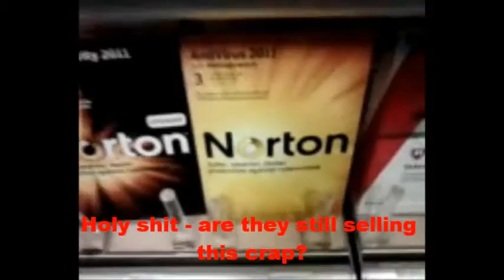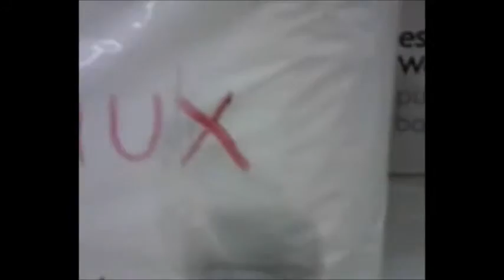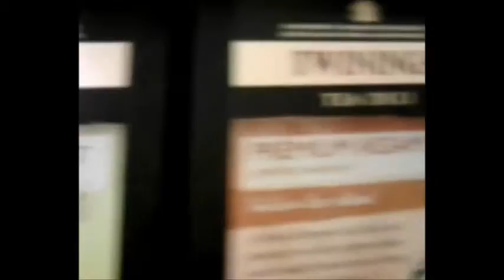Shopping With Shazzalive 3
Another crazy shopping trip with the Shazzalive. This time a new, more upbeat, format.